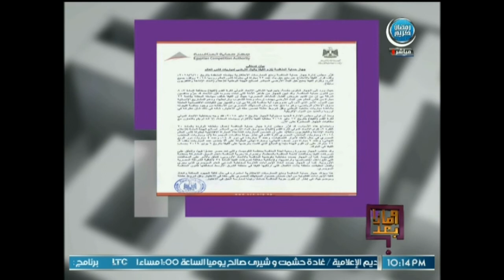علا شوشة تكشف مفاجأة في نقل التلفزيون المصري لمباريات كأس العالم